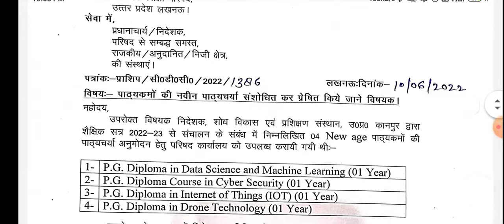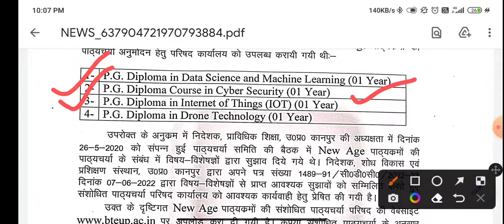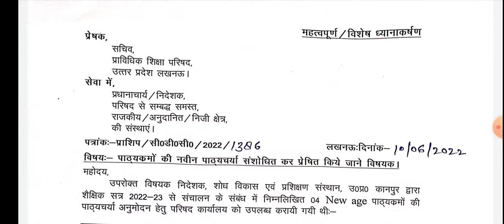Diploma course में 4 NEW Branch Add☑️☑️🔥 हुए हैं जानने के लिए वीडियो को अंत तक देखें Bteup board,,